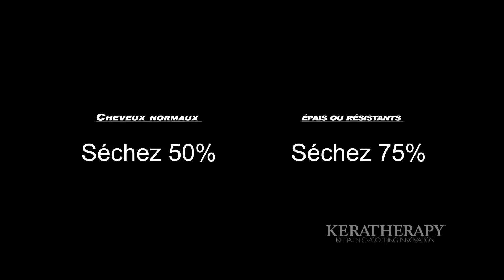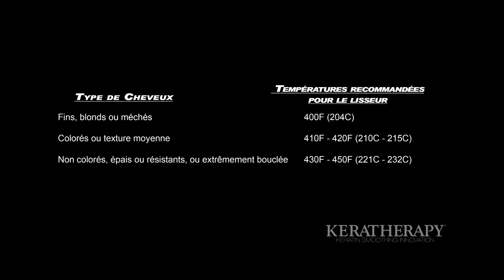Keratherapy Pure Renewal Application Training - French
In this video, you will learn how to apply Pure Renewal by a certified Keratherapy educator in accordance with manufacturer instructions.